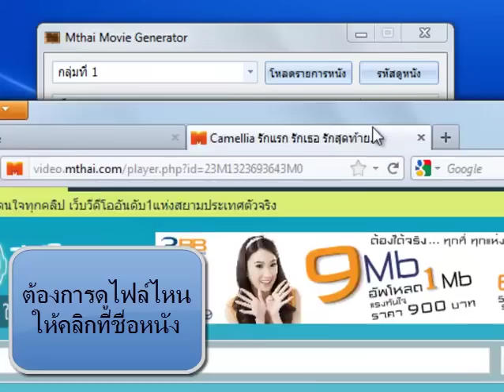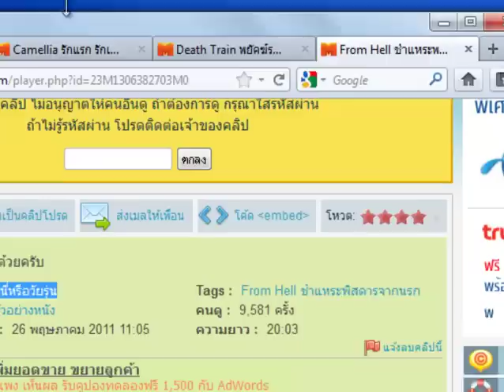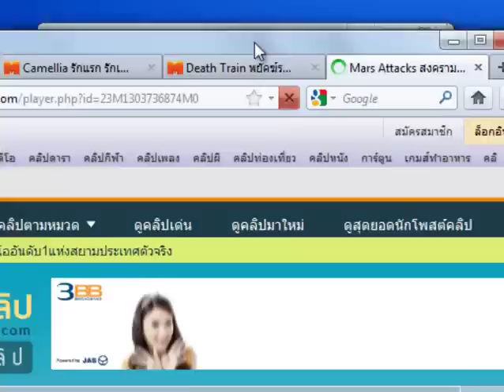โปรแกรม Mthai Movie Generator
โปรแกรม Mthai Movie Generator ดาวน์โหลดฟรี